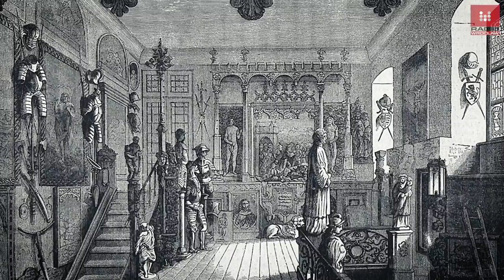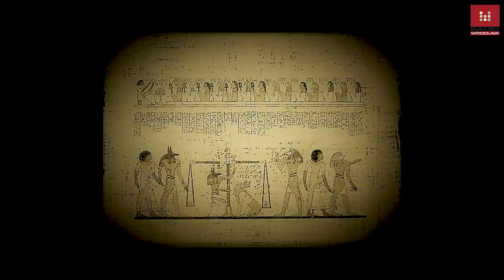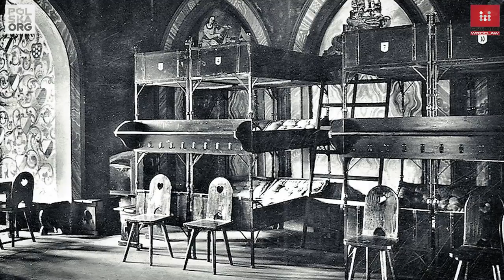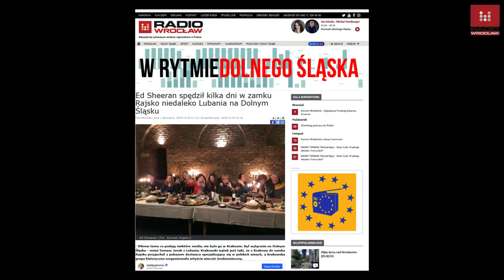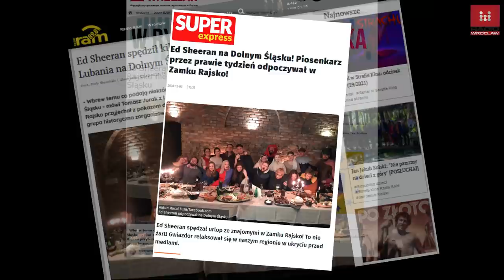Dolnośląskie Tajemnice #61. Ed Sheeran, mumie i zamek.Opowiada Joanna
Dolnośląskie Tajemnice #61 Ed Sheeran, mumie i zamek.
Opowiada Joanna
Scenariusz i narracja: JOANNA LAMPARSKA
Kamera, reżyseria: RADOSŁAW BUGAJSKI
Montaż: PIOTR CZYSZKOWSKI
fotografie: POLSKA-ORG.PL: WIKIPEDIA.ORG
muzyka: YOUTUBE.COM

Zameczek Rajsko nazywany był niegdyś "Zameczkiem zazdrości". Być może dlatego, że zazdrośnie strzegł swoich sekretów i skarbów. Przed wojną właściciel zamku i pobliskiego pałacu w Biedrzychowicach zebrał pokaźną kolekcję dzieł sztuki, które po wojnie rozpłynęły się niczym we mgle. Mgłą objęta jest też nie tak dawna wizyta w zamku Eda Sheerana. Chcesz wiedzieć, co najbardziej ujęło gwiazdora na Dolnym Śląsku? Zobacz nasz film. Radio Wrocław wraz z Joanną Lamparską zaprasza na kolejne "Dolnośląskie Tajemnice".